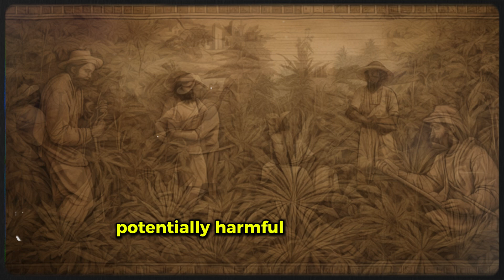It's Time to Talk About Cannabis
Cannabis has been unfairly demonized for decades, but as legalization spreads worldwide—including recently in Germany—it’s time for an honest look at the science. While it’s far less harmful than alcohol (which causes 1 in 20 deaths annually), cannabis isn’t harmless. In this video, we explore the latest research on its risks, from addiction to long-term brain effects.